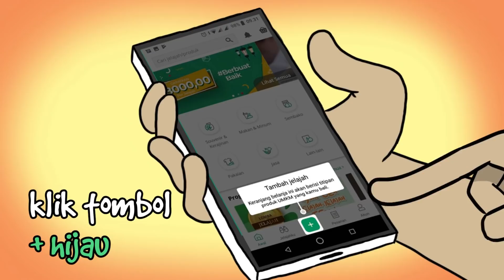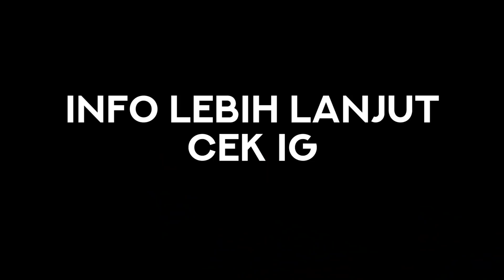BELI BUKAAN CUMA MODAL JEMPOL?? - KartunLucu - Kartun Lucu Hilmymakarim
Produk aplikasi Titipku (dapat di download di playstore).

DAPET 8RIBU BEKALI-KALI CUMA MODAL JEMPOL!

Cuma posting UMKM disekitarmu di Aplikasi Titipku bisa dapet Rp8000,- per posting, yang Rp1000,00 nya akan di donasikan ke UMKM yang membutuhkan. Sembari berpuasa, ayo mulai BerbuatBaik bersama Titipku.

1. Download Aplikasi Titipku di Playstore
2. Registrasi
3. Klik tombol + hijau (di aplikasi)
4. Review & foto UMKM di sekitarmu
5. Rp8.000 jadi milikmu!

Informasi lebih lanjut cek instagram @titip.ku